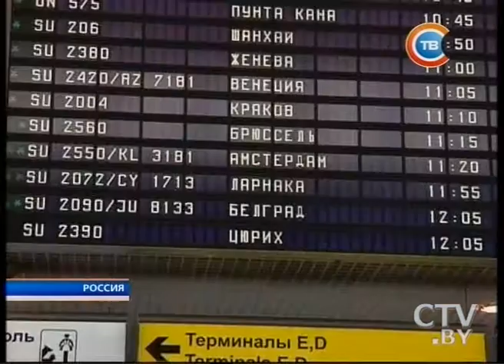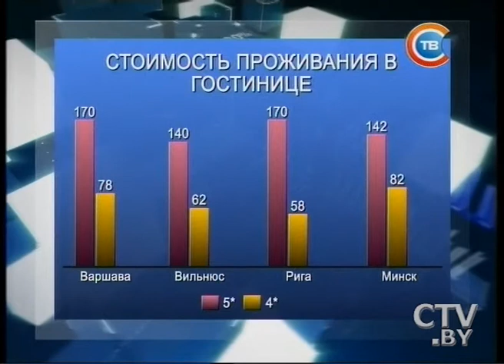Новости экономики за 01.03.2016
Самолеты из Беларуси теперь прибывают и в аэропорт Внуково